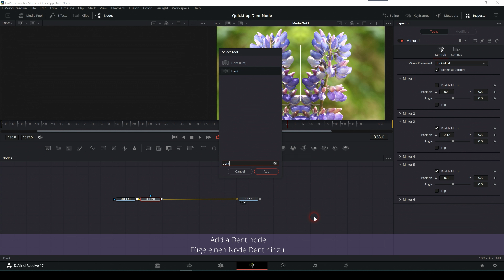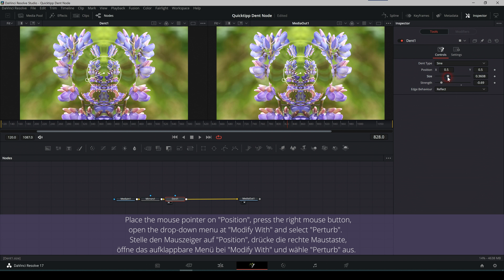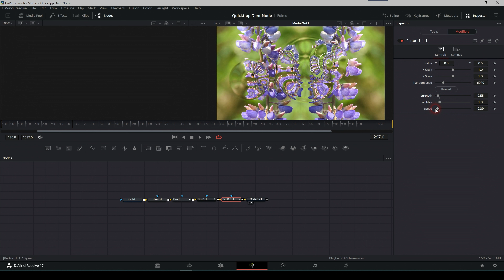How to set a Sphere animation with the Dent node in BMD Fusion 17 / 18 Quick Tip English / Deutsch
This video shows how to easily create a stylised sphere using the Dent node in Fusion 16 or Fusion 17.

In diesem Video wird gezeigt, wie man auf einfache Art und Weise eine stilisierte Kugel mit dem Node Dent in Fusion 16 oder Fusion 17 erstellen kann.

Blackmagic Design DaVinci Resolve Studio 17.4.2

Camera
Panasonic Lumix DMC-FZ2000 / FZ2500 / FZH1